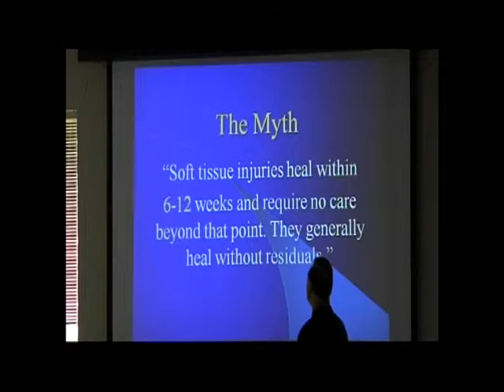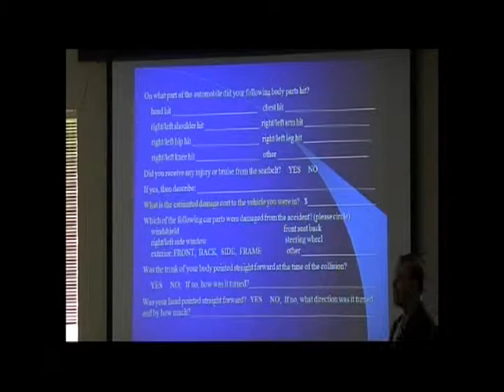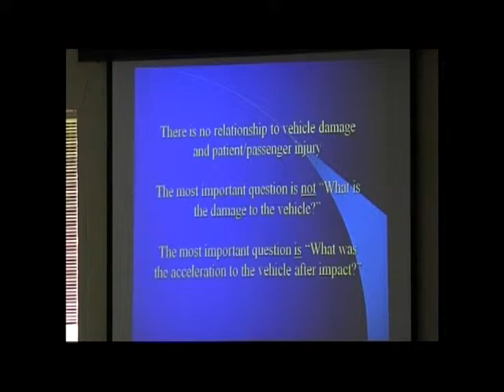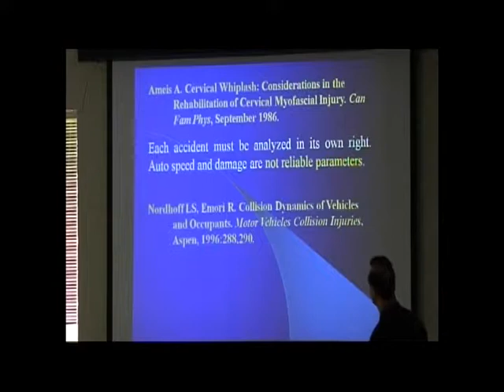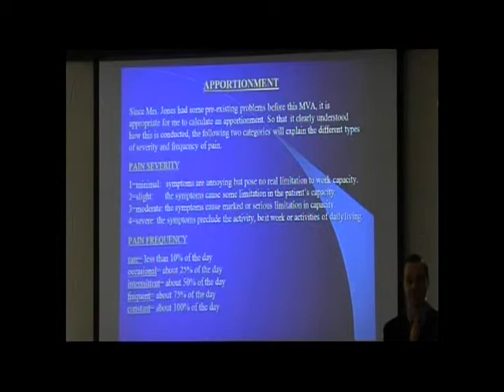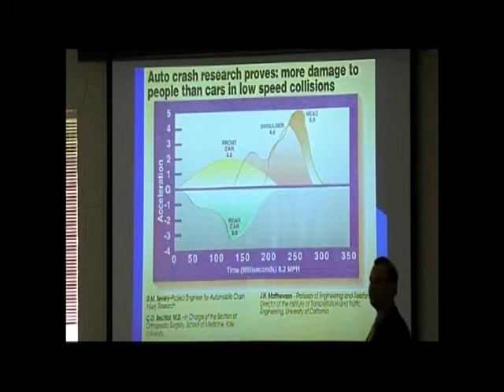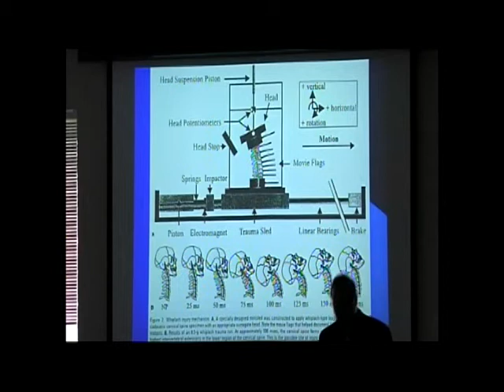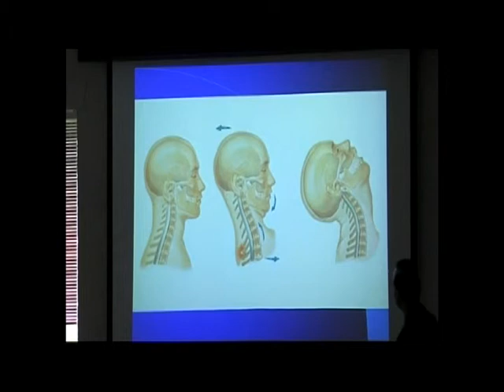Preview to Cervical Acceleration-Deceleration Trauma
This 1.5-hour lecture by Dr. Kirk Eriksen was provided at a seminar for attorneys; however, the viewer will get a better appreciation for cervical acceleration-deceleration trauma (CAD) and the seriousness of this injury. Doctors will learn how to document CAD injuries in a thorough manner. The following issues related to this topic will be covered:
• Long-term prognosis for cervical trauma
• Conducting a Consult for patients involved in a CAD trauma
• Documenting various complicating factors involved in each accident
• The 'Law of Conservation of Linear Momentum' and how this relates to a CAD trauma
• Phases of CAD trauma
• S-Shaped curvature of the neck after CAD trauma
• Low speed CAD trauma
• Patient case history for those injured in motor vehicle accidents
• Calculating an apportionment for patients with pre-existing complaints
• Outcome assessments used to documents patients' injuries
• Chiropractic management of CAD trauma patients
• Performing dual inclinometry to measure spinal range of motion more accurately
• Surface electromyography and the 'flexion-relaxation phenomenon'
• Posture analysis and how this impacts chiropractic care and indicates spinal health
• Pre and Post radiographic corrections after upper cervical chiropractic care
• MRI evaluation pre and post care and the benefit of upright imaging
• Various negative prognostic indicators involved with CAD trauma cases